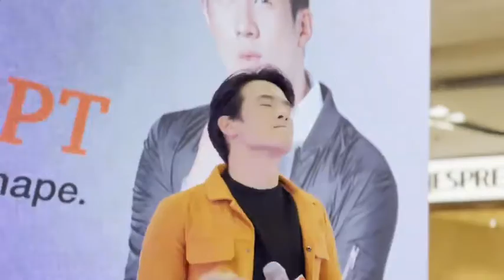JAMES MA เจมส์ มาร์ | ไกลแค่ไหนคือใกล้ 27.11.22